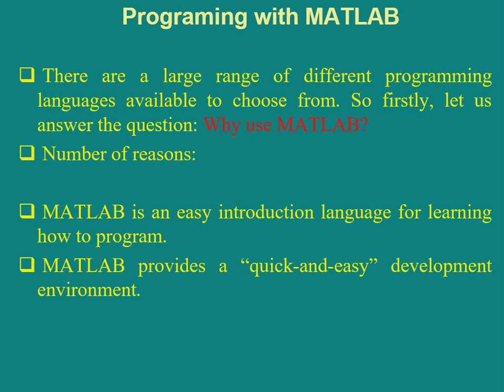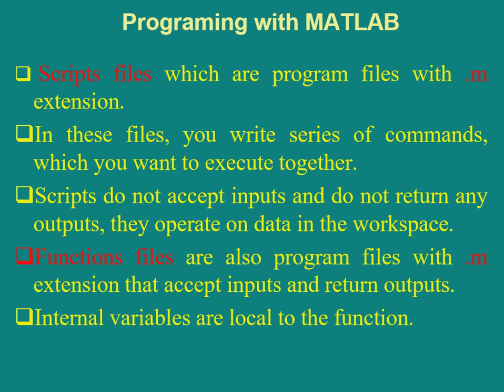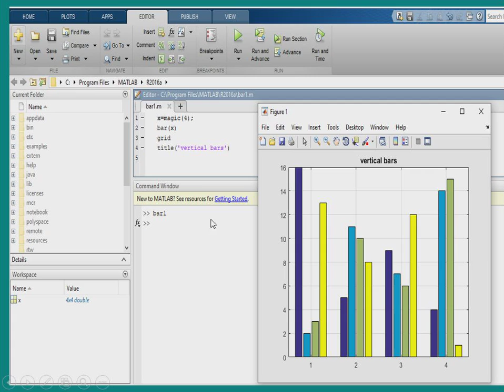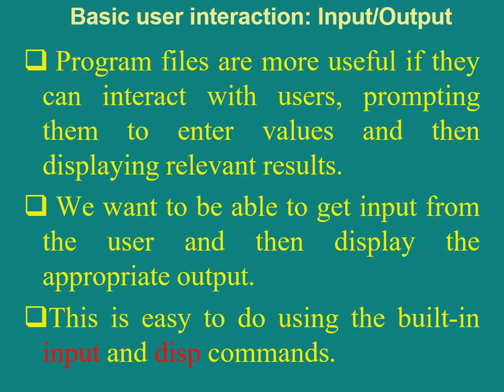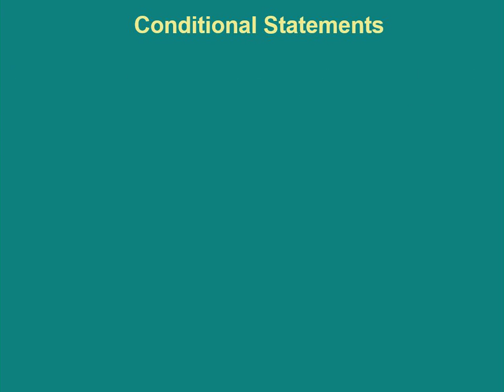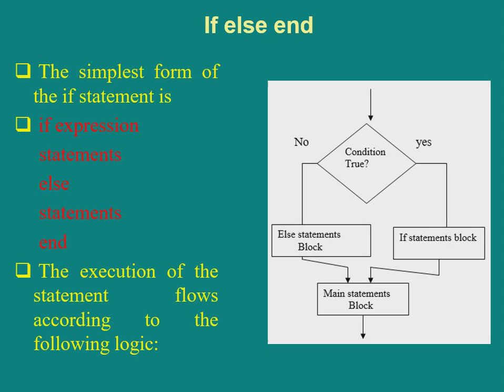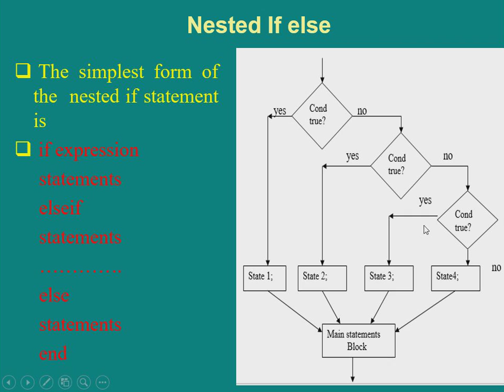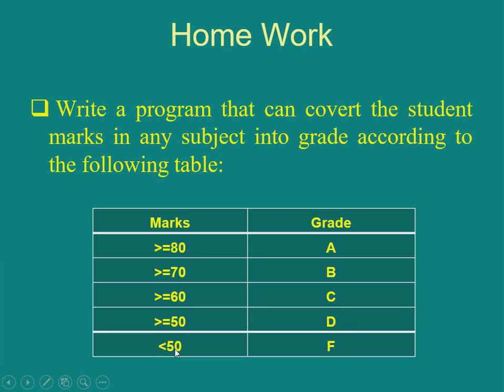MATL8_1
This video describes the programming environment in Matlab